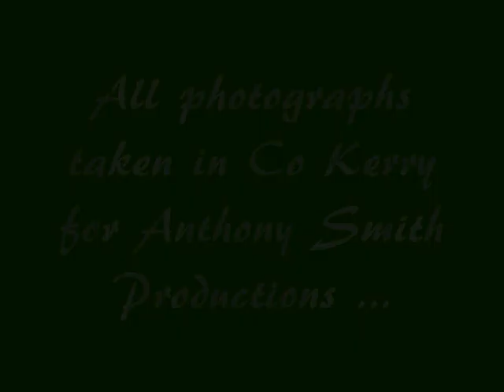The Kingdom of Kerry photographic video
All photographs taken in County Kerry Rep of Ireland. Music from "Meet Joe Black" soundtrack